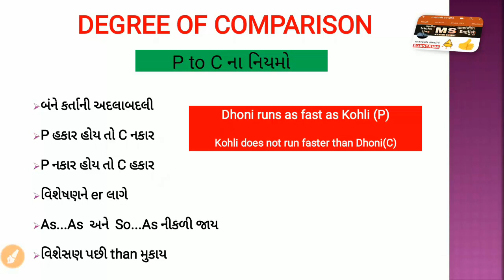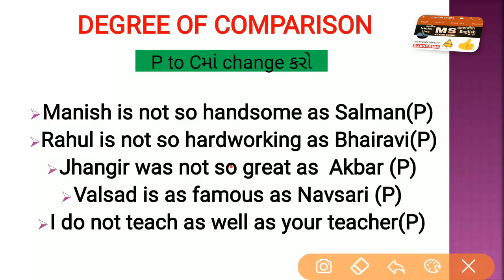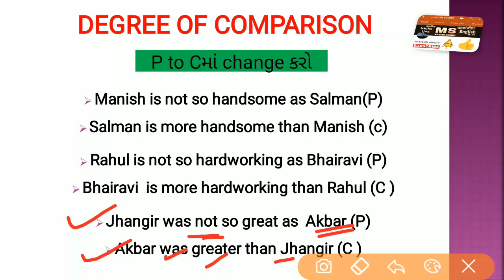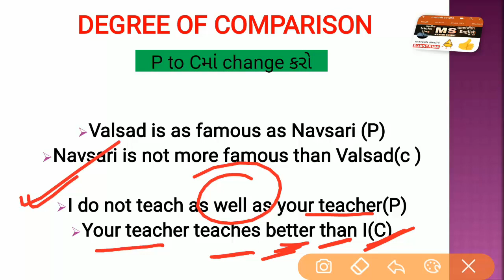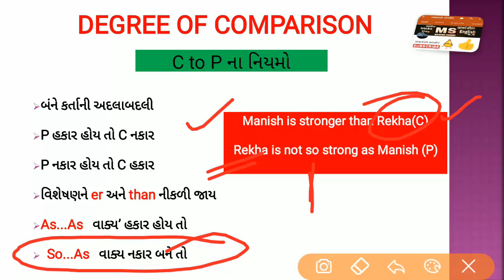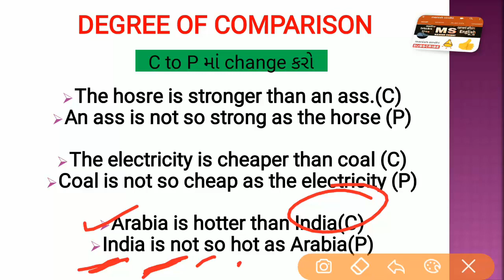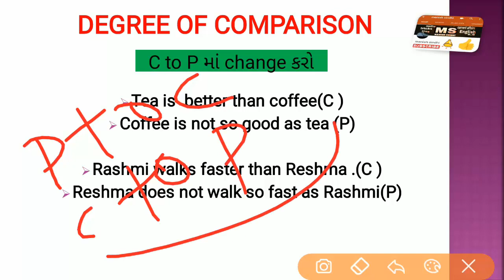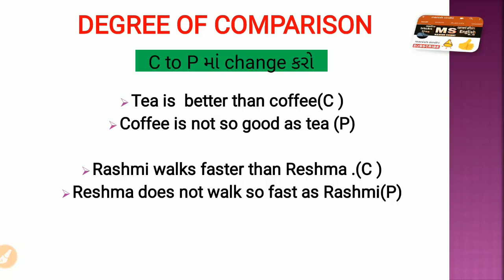English Grammar in Gujarati -Degree of Comparison part 2 Manish Sindhi